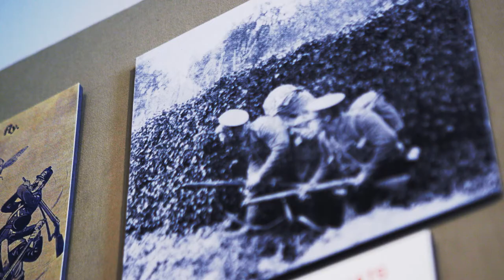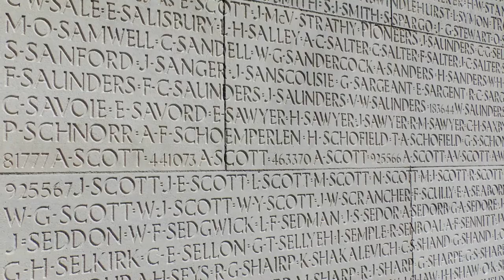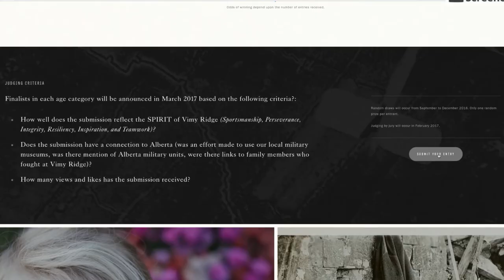SPIRIT of Vimy Full Video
2017 will mark the 100th anniversary of the Battle of Vimy Ridge. This was a defining moment for Canada and is often considered to be a significant event in the birth of Canada as an independent nation.

Now it's your chance to reflect upon and show us and all of Canada the SPIRIT that allowed Canadians to secure such a pivotal victory at Vimy Ridge. Submit your entry to the SPIRIT of Vimy contest